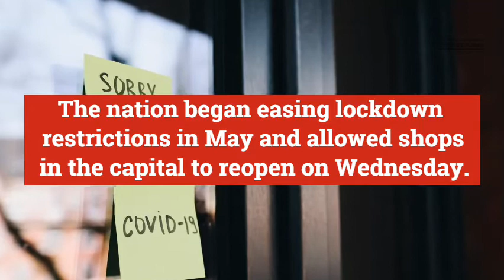Uganda's first coronavirus death